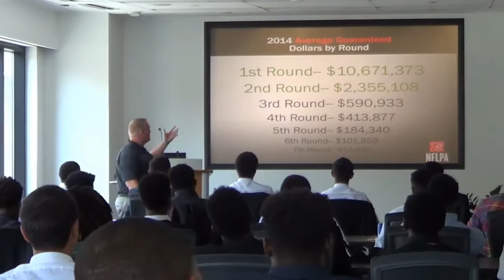Top Recruits Now Bus Tour Sponsor Video